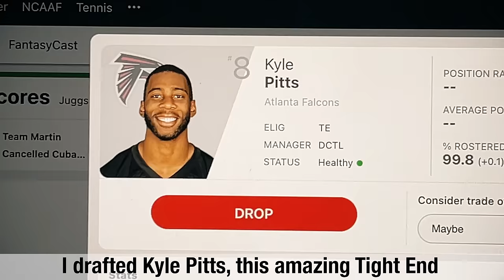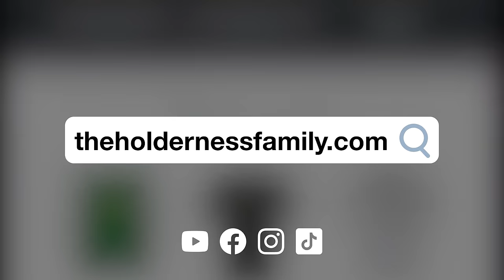Fantasy Football Anthem 🏈 - Original Music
This is my life everyday from now until December... big thanks to our Apex Fantasy Football buds!